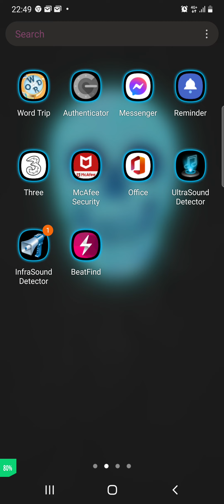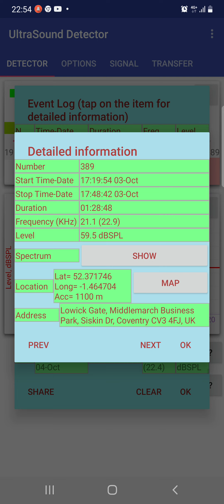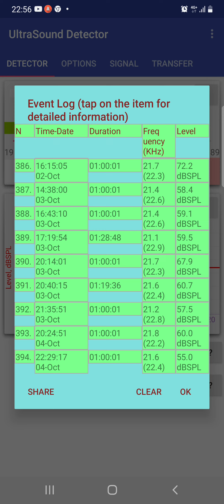Covert Ops & www Audience,particapting in Skulduggery,Abusing Me & 👪 will talk after Interrogation🙄🤬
The illegal, Criminally Practising Overt & Covert Ops, Non-Consenting Researchers, Community & Workplace Mobbers, the Covert Ops Local &  www Audience Members Networks they Stream to whether Editted Versions or Real-Time Mode of T.I.'s Everyday Sociology Living or of Targets Bodies, Body Language, Facial Expressions or Iridology Looks, ARE REAL EVIL NARCASSISTS😈
The Powers that Be Learn & Criminally Practise the Art of Manuiplation & Deception by implanting a Seed into Local Police Force, Council Health Care Sectors, NHS Networks Heads & they let the Compulsive Lies spread amongst Council Workers about Listed T.I.'s, who spread it to Local Community & Works Management's Heads
Then Corrupted Police spread it to the Street Criminal Minded Levels, such as Old Doormen & Security Guards Networks. Which is a Masterminded Psyops, to Slander, Gossip & Target Listed T.I.'s, now using www Social Media Network, as local Grapevine as Chinese Whispers gossiping network, all Brainwashed after the Seed was implanted by a Ignorant Compulsive Liar, who has got it in for the T.I. & their Family Member. While behind the lines, the Powers that Be Criminal Practise on T.I.'s via 24hr Covert Ops Abuse to Experiment on their Minds, Bodies & Souls via Neuroscience, NHS & Mental Health SRA Skulduggery. My Mother called this Morning & some Covert Op, Abusing Her with Neuroscience Manuiplation, has implanted a thought into Her Head, as She come out the issue over Her Phone & that I messed with it, to Spy & Track on Her. REALISE EVERY1, THE OTT OVERT, COVERT OPS, INTELLIGENCE CYBER CRIME & EAVESDROPPING NETWORK, NHS/HEALTH CARE SECTOR ABUSING TARGETING ILLEGAL, CRIMINALLY PRACTISING RESEARCHERS, GOVERNMENT SERVANTS & COMMUNITY NETWORK, THAT PARTICAPATE IN THE TARGETING PROGRAM & GET EXPOSED, REPORTED & BLOGGED ABOUT BY T.I.'S THEY HAVE ABUSED & STILL DO AFTER MANY YEARS OF EXPOSURE, HAVE A MENTAL ILLNESS & ARE INDENIAL FOR IT, ITS CALLED OCD.
The Senior Leader & His Minions in Coventry, are trying spread Psyops & Torment Me, stating My Brother is Dead again, after trying it over the last 8 months via Psyops Skulduggery. 🤔🤬
Programming Experiments done on the Masses as well, let alone T.I.'s, their Families, Soldiers, Scientists, Intelligence & Government Servant's. The Community, Workplace Gangstalking Networks, Audience Members of www Sites/Platforms they Screen T.I.'s on, along with the Overt & Covert Ops, that Capture, Stream & do all the Skulduggery on T.I.'s & Family Members, are also all Brainwashed to do Evil against Us.
The Covert Abusing Rogue Mercenaries & all NHS Non-Condenting Clinical Close up Researchers "NEED TO GET A REAL LEGAL JOB & NOTHING THEY CAN DO, WHEN THEY...